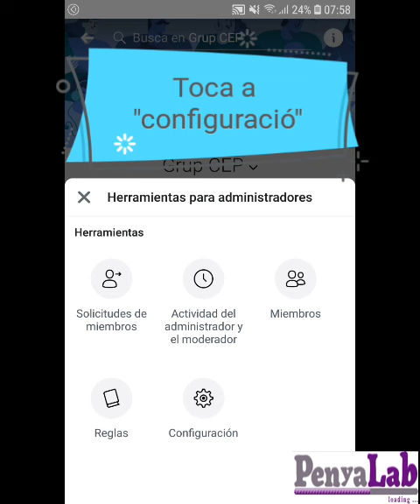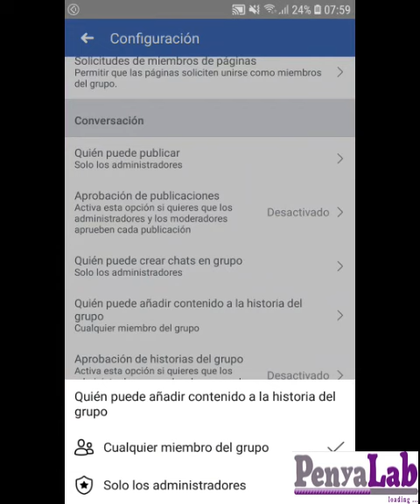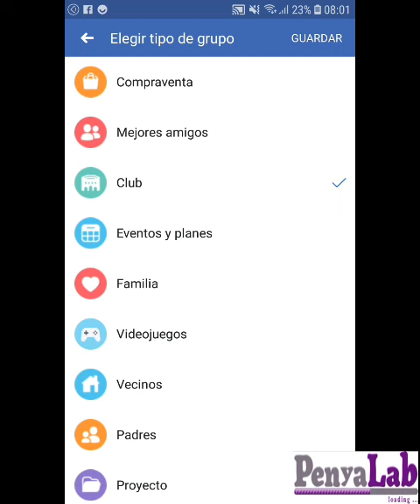Com configurar un grup de Facebook?